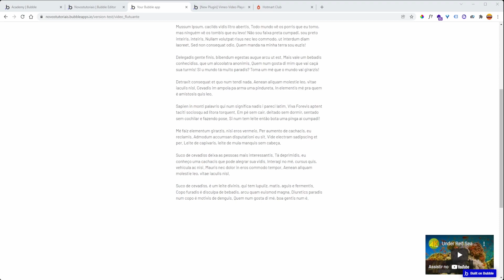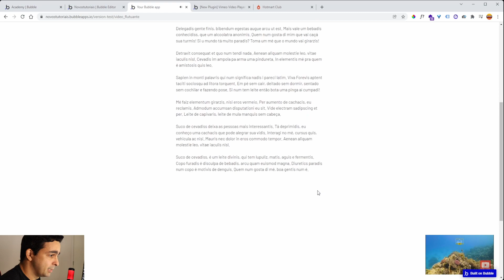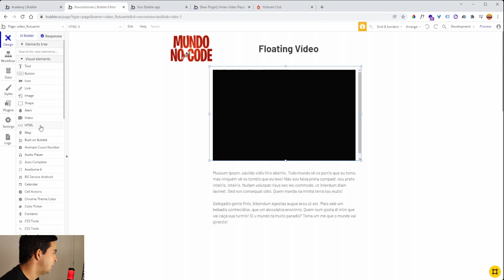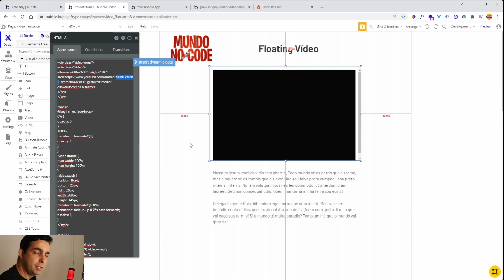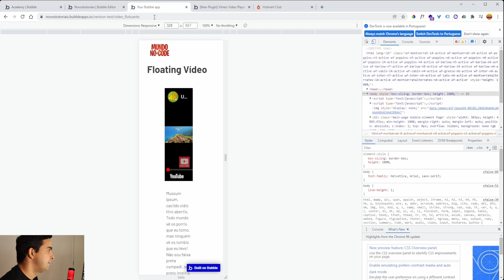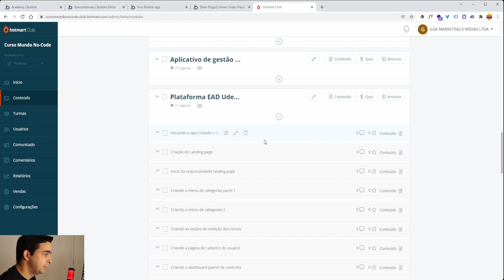Tutorial Bubble.io vídeo flutuante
COMO CRIAR UM VÍDEO FLUTUANTE NO BUBBLE.IO?
Essa é uma das formas e a mais fácil!

00:01 INSCREVA-SE
00:05  APRESENTAÇÃO